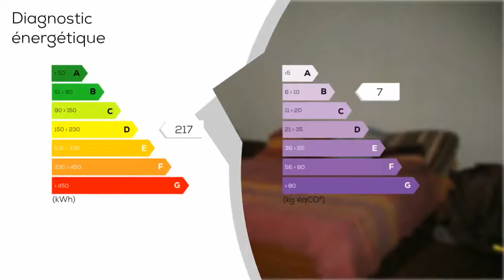A vendre - Maison/villa - VAUVERT (30600) - 2 pièces - 50m²